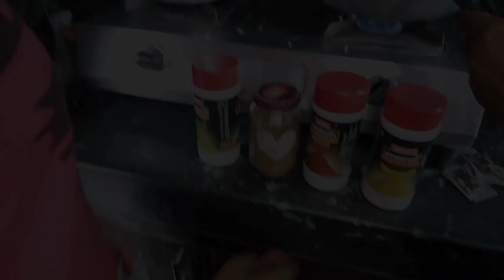Happy sister's day 🤗 | making masti day with noodles 🥰| vlog -44 | and it's me sushant priyankar 🙋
It's me sushant Priyankar 🙋 ( Rockstar). 👈 my friend says to me ♥️

If you want to collaborate with me then you can massage me on my instagram account 👇👇

You can also search me on instagram 'sushant Priyankar'